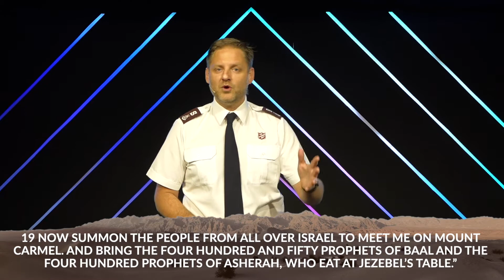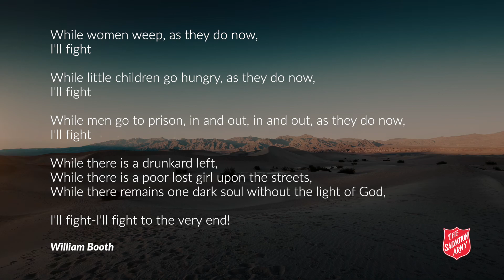Elijah - Which God Do You Serve?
Last Sunday I attended the Black Lives Matter protest in Wollongong. I thought I would see and hear what an actual protest was like and to add my voice to the call for justice. It wasn’t like the protests I see on TV. No shop windows were broken, no bricks thrown, no tear gas or water cannons. Instead there were a few thousand people who gathered together to express our anger at the way in which disadvantaged people have been treated, particularly Aboriginal and Torres Strait Islander people who are being imprisoned at a disproportionately higher rate, and despite 434 Indigenous deaths in custody since the Royal Commission in 1991, no one has ever been convicted. I am uncomfortable living in a society where people suffer injustice. One chant I particularly resonated with was, “No Justice. No Peace.” I don’t pretend to have a solution but I acknowledge that Aboriginal and Torres Strait Islander people have been treated unjustly and very poorly over the last 230 years, starting with the invasion of their land.
It has also been interesting to see that in the US and UK in particular, they have been tearing down statues of people who owned slaves or who supported the slave trade. The sheer idea that someone could own someone else is so abhorrent to us today, that we don’t even want to see statues of people who owned slaves. The statues themselves are not the problem, rather it’s the values held by the people they represent that is so unacceptable that we want to throw them in the river.
This Sunday we look at the story of Elijah confronting the prophets of Ba’al on the top of Mount Carmel. It’s a pretty popular story for kids in Sunday School, but I’m not sure we fully understand what’s happening when Elijah confronts the king. When we understand something more of the world of Elijah we see that what Elijah is doing in 1 Kings 17 and 18 is similar to what protesters were doing on Sunday. He is calling his national leaders back to God’s values, values of love and justice.